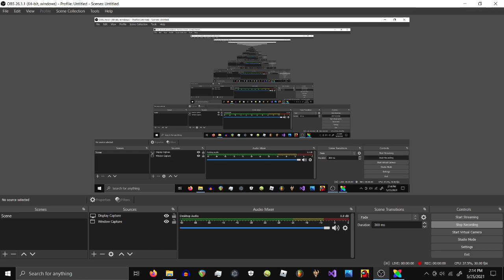cube down note fixed